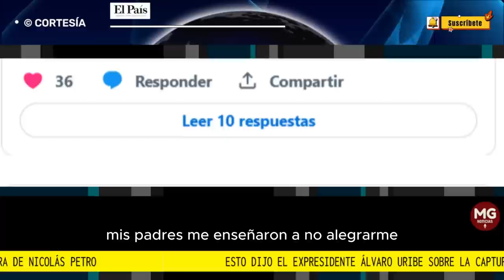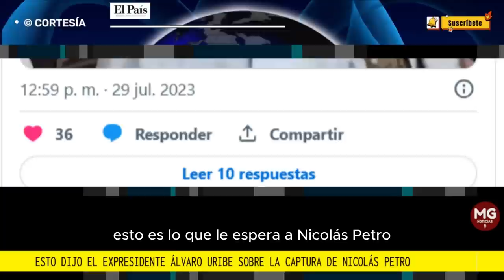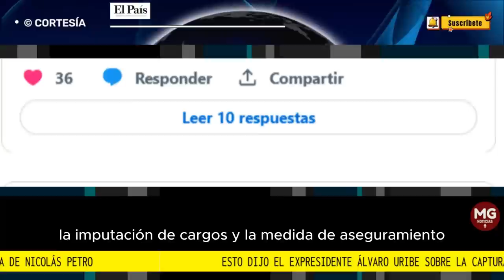🛑 ESTO DIJO EL EXPRESIDENTE URIBE SOBRE CAPTURA DE NICOLAS PETRO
En medio de las exequias de la madre del exsenador, Ernesto Macias, el expresidente Uribe se pronunció frente a la captura de Nicolas Petro, hijo del Presidente Gustavo Petro. “A los periodistas que me preguntan por lo sucedido al hijo del presidente les contesto: mis padres me enseñaron a no alegrarme del mal del prójimo”, fueron las palabras del exmandatario.